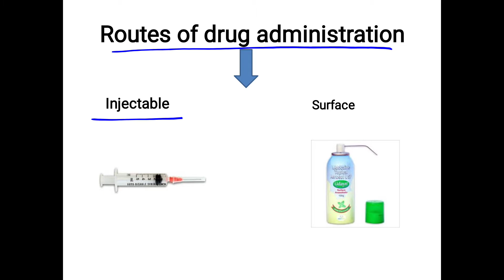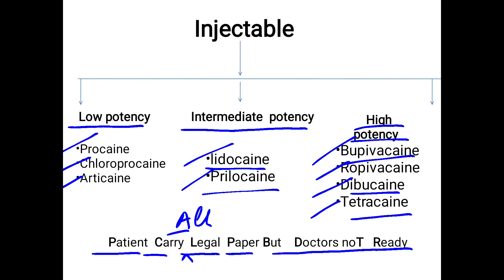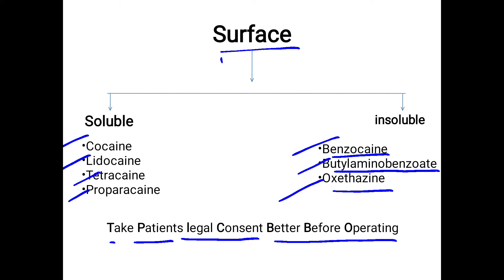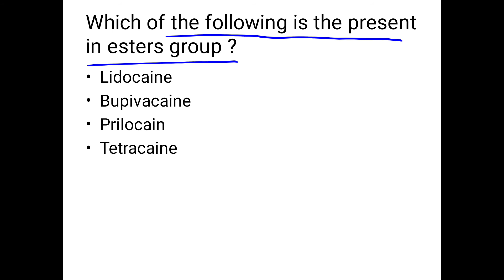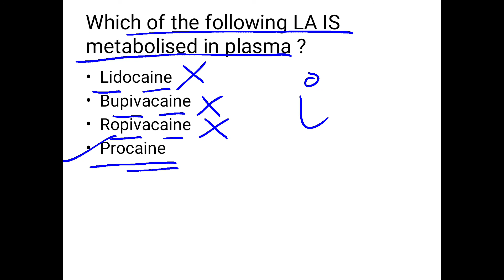CLASSIFICATION OF LOCAL ANAESTHESIA EASY TO REMEMBER FOR NEET MDS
CLASSIFICATION OF LOCAL ANAESTHESIA  EASY TO REMEMBER||mnemonics||tricks